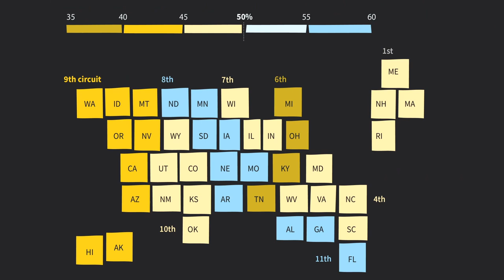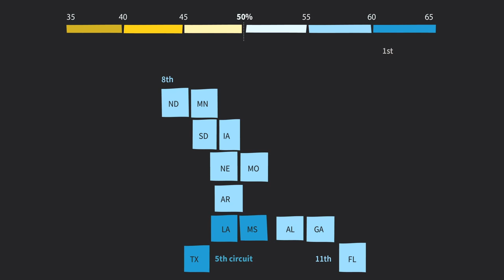Police immunity applied unevenly by U.S. courts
Outrage over the killing of George Floyd and incidents like it spotlight the controversial legal doctrine called qualified immunity. A Reuters investigation finds that U.S. courts vary widely in how they grant police immunity,